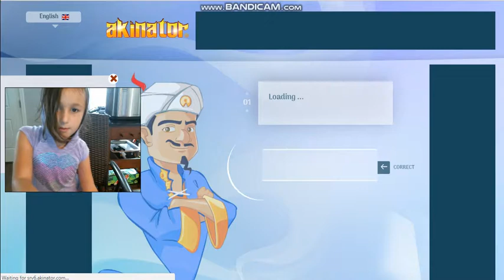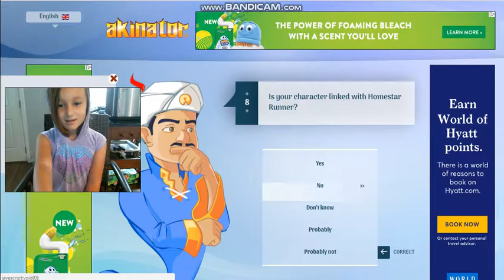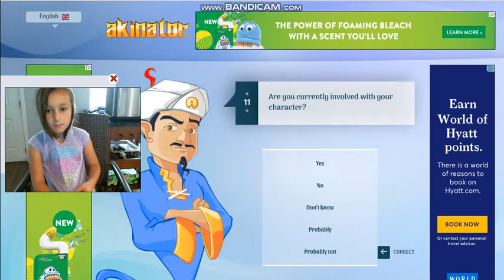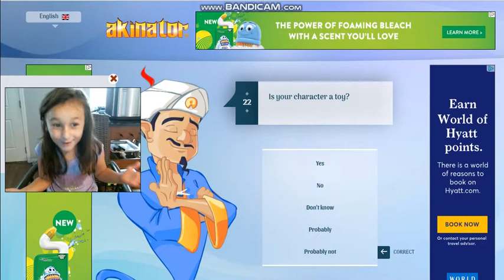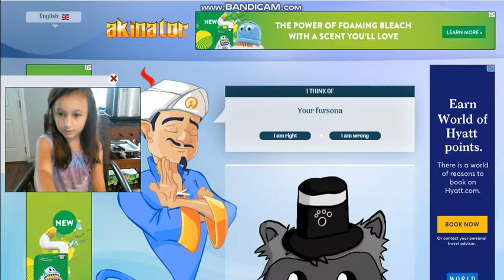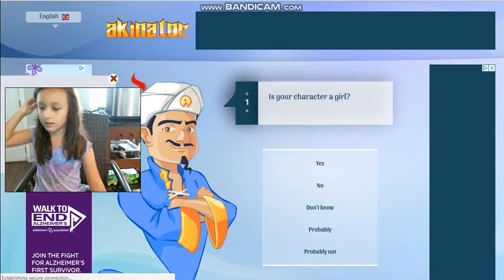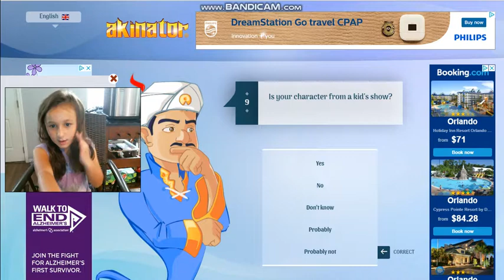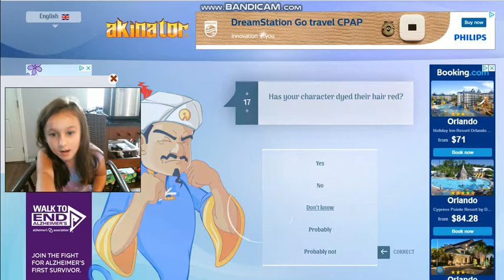I beat Akinator!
We knew he would never guess! Watch how.